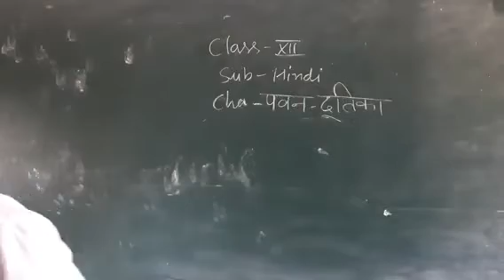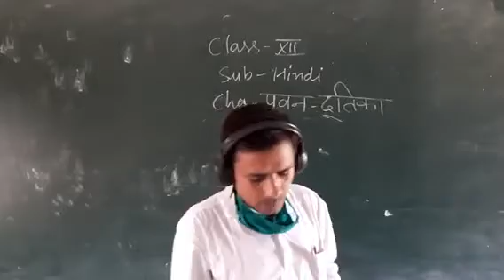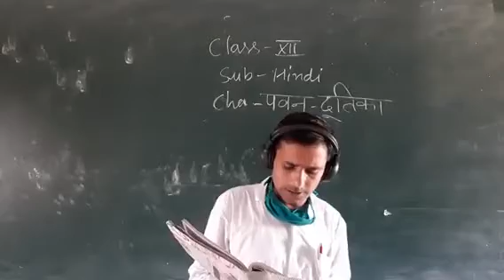Pawan dutika 13